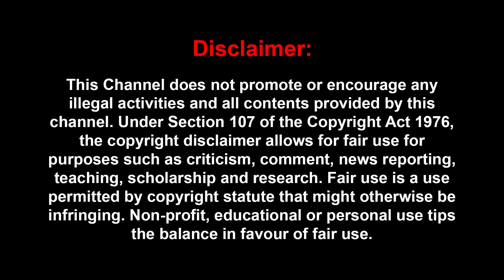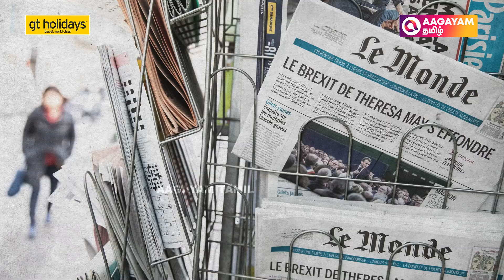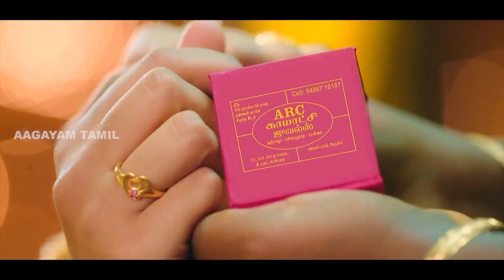பிகினியில் இருந்த பெண்களே இவனோட Target | Untold Story of Bikini Killer